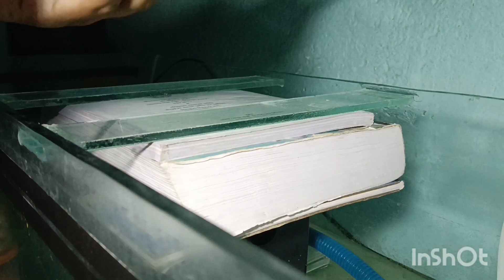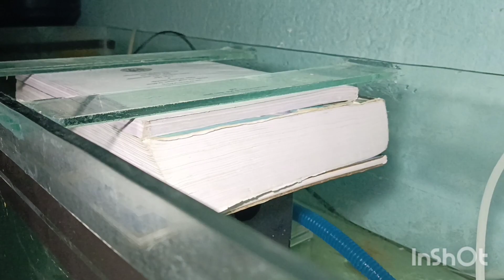💞How to install aquarium bress bar,,, 🥀Best position for install bress bar @6maquariumfish 💞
Best video.

bress ber